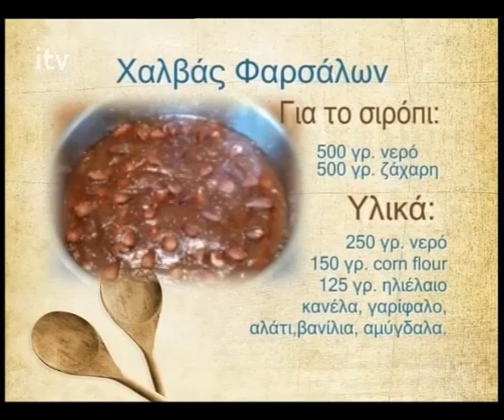Χαλβάς Φαρσάλων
Η Νεκταρία Κυριακοπούλου μας ετοιμάζει έναν πεντανόστιμο χαλβά φαρσάλων(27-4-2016).